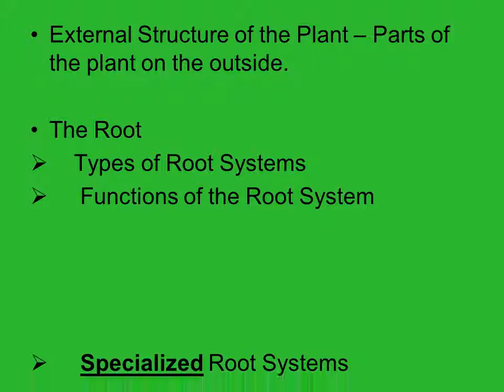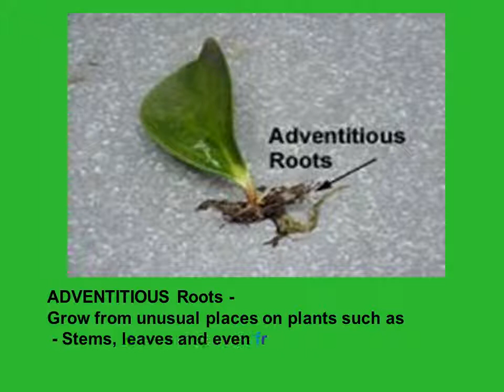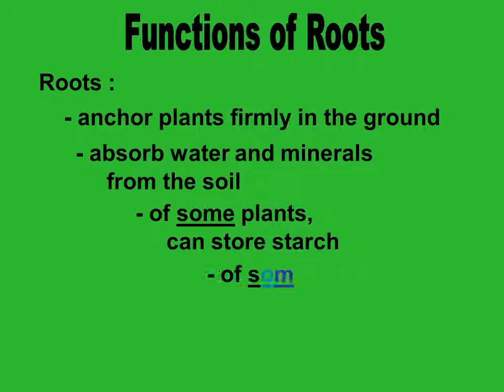Plant part roots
The Root
    Types of Root Systems
     Functions of the Root System
     Specialized Root Systems
Have a large main
 central root
Have many branching
roots
Go deep in the soil
Examples of plants :
 Large trees e.g.
    mango, avocado
 Shrubs e.g. tomato,
     peppers
Aerial  Roots
Plant attaches itself to
tree branch or telephone wire
Roots hang down in mid-air and absorb water from rainfall
Examples :
Wild Pine
Some Orchids
Roots :
Functions of Roots
- anchor plants firmly in the ground
- absorb water and minerals
     from the soil
- of some plants,
     can store starch
- of some plants can
      be used to grow
         a new plant